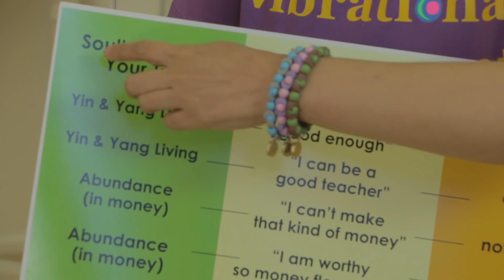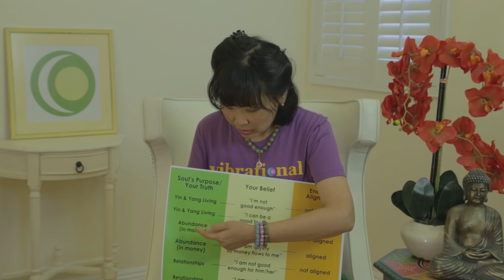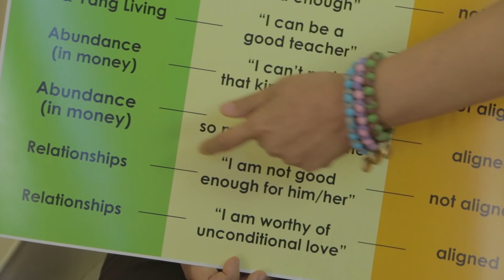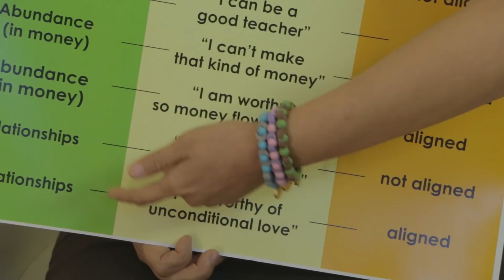Energetic Vibrational Shift to Live in our Truth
In order to make lasting transformational change in our lives, we have to make an energetic shift where our vibration is aligned with our truth, our soul's path, because the Universe operates based on the law of attraction

Wake up with a renewed sense of hope, so you can start your day with a feeling of meaning and purpose ☯️
Join our Yin & Yang Living Facebook Community for deeper healing of your mind, body and soul ☯️